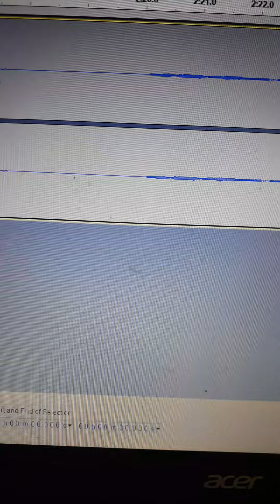Poljubi me nocas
TEXT , MUZUKA, ARANŽMAN , KIKIĆ  ZLATKO